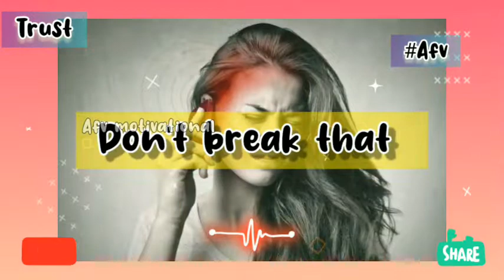trust like a |trust facts| someone break your trust| trust broke|trust psychology facts#Afv quote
This content may have changes by persons